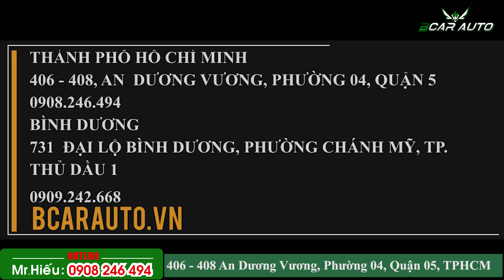Body Kit mẫu Ativus Camry 2019 | Phụ kiện đồ chơi xe hơi | Bcar auto Center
☎️ Hotline: 18009254 - Hiếu Bcar Auto để tư vấn chi tiết
tiết